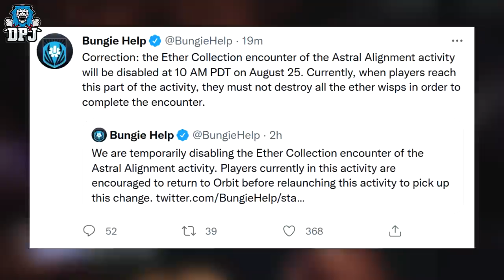BIG DAY 1 ISSUES WITH SEASON OF THE LOST - Destiny 2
A new season for Destiny 2 is here, season of the lost.. But with it, its brought some big issues.